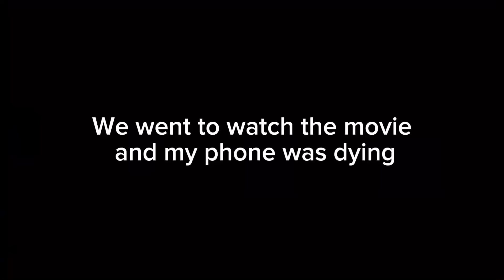Senior Skip Day Vlog | Shopping, Boba, Driving around, Soccer game, Mini date??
Hey Cream team welcome back to my channel and if you’re new here my name is ‘Niyah’ and i do many types of videos as i am coming back to youtube and starting again but don’t forget to like and subscribe, enjoy the video